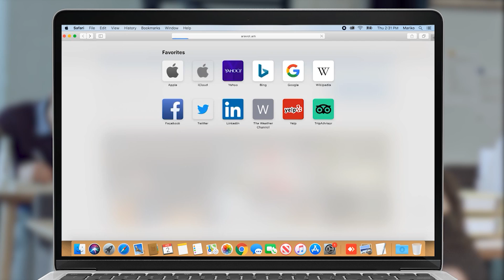Կուզեի Վազգենը Արամ Սարգսյանի երազին գար, մի հատ լեն սիլլա քաշեր. Գարիկ Գալեյան